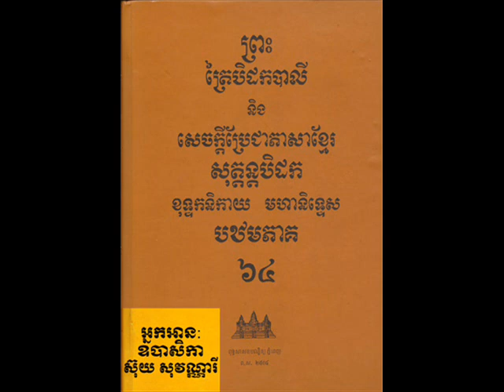Vol 064 Suy SoVanary 03